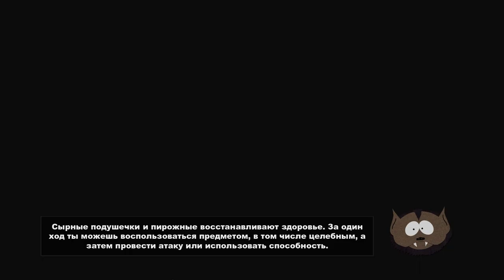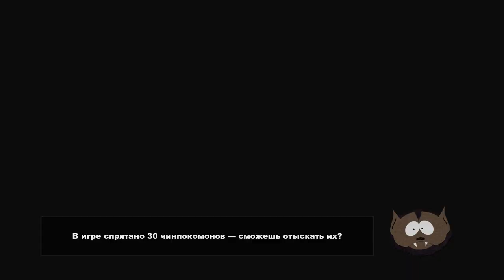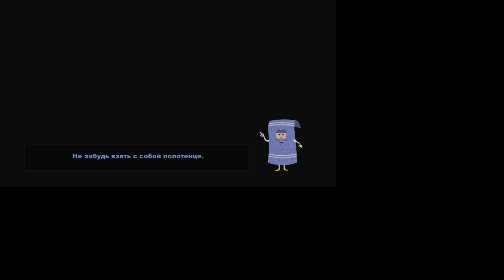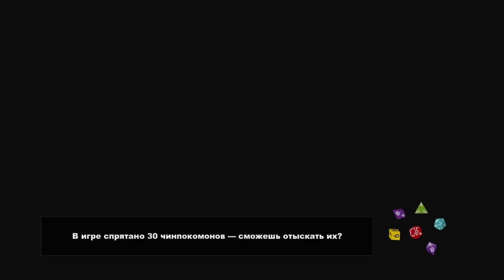South Park: The Stick of Truth - Прохождение pt6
Прохождение ролевой игры "South Park: The Stick of Truth" ("South Park: Палка Истины"), созданной понятно по мотивам какого сериала, наполненной шутками "на грани", сопровождающееся "живым" комментарием, который на 95% состоит из "ха-ха" и "хи-хи", а также попыток перевести дыхание.

ВНИМАНИЕ! Видео этого прохождения не рекомендуются для просмотра лицам до 18 лет, а также людям со слабым желудком. Я ПРЕДУПРЕЖДАЛ!